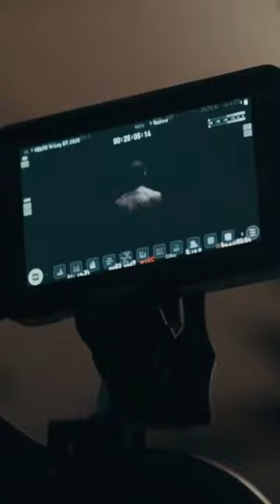Memphis Depay - 2 Corinthians 5:7 Behind The Scenes Vibes